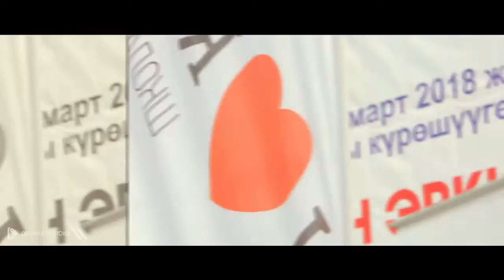Массовый забег в Бишкеке против туберкулеза